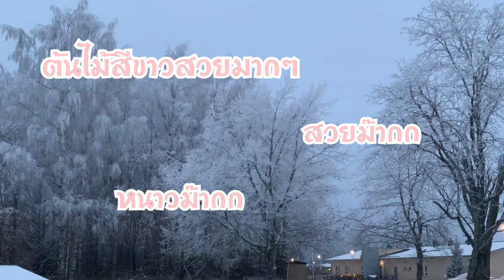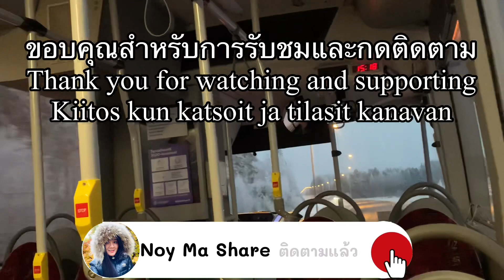ต้นไม้ขาว นกบินเต็มท้องฟ้า ความสวยงามของฤดูหนาว